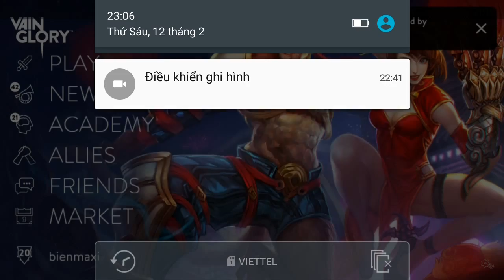Vainglory e663 Mr Bean